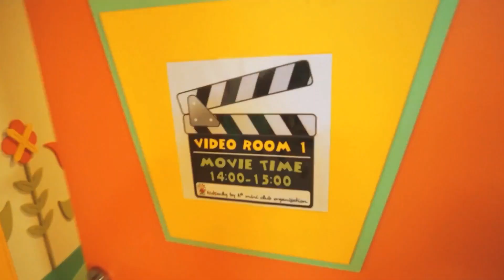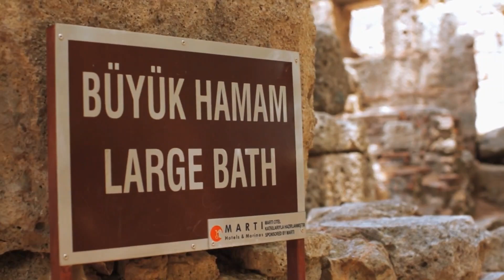Marti Myra Hotel Tekirova in Turkey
Tekirova/Kemer/Antalya

Welcome to Martı Myra situated perfectly between the ancient city of Phaselis which also fascinated Alexander the Great and Mount Olympus, known as the mountain of gods.If you dream somewhere where you can have crystal clear blue waters in front of you while being surrounded by 1601 pine trees and ravishing smells of orange flowers, Martı Myra is the the perfect place for you.

ROOMS & SUITES
Unparalleled accommodation in revamped rooms, meticulously thought-out details, exclusive service and more all at Martı Myra.

SUPERIOR ROOM
Superior Rooms have one bedroom and one bathroom. Amenities in the room include air conditioning, marble floors and carpets. Space for an additional bed, a spacious balcony or terrace, direct dial phone, smoke detector, safe, satellite TV with 48 channels, special Martı info channel, a music channel, as well as a shower stall, hairdryer, and phone in the large comfortable bathroom.

SUPERIOR FAMILY SUITE
Superior Family Rooms have two bedrooms and one bathroom. Amenities in the room include air conditioning, marble floors and carpets, a spacious balcony or terrace, direct dial phone, smoke detector, safe, satellite TV with 48 channels, special Martı info channel, and a music channel, as well as a shower stall, hairdryer, and phone in the large and comfortable bathroom.

SUPERIOR DELUXE ROOM
Superior Deluxe Rooms have one bedroom and one bathroom. Amenities in the room include air conditioning, marble floors and carpets, a spacious balcony or terrace, direct dial phone, smoke detector, safe, satellite TV with 48 channels, special Martı info channel and a music channel, as well as a shower stall or bathtub, hairdryer, and phone in the large and comfortable bathroom.

SUPERIOR DELUXE FAMILY ROOM
Superior Deluxe Family Rooms have two bedrooms and one bathroom. Amenities in the room include air conditioning, marble floors and carpets, a spacious balcony or terrace, direct dial phone, smoke detector, safe, satellite TV with 48 channels, special Martı info channel, and a music channel, as well as a shower stall, slippers, bathrobe, hairdryer, and phone in the large and comfortable bathroom.

DUBLEX ROOM
With two bedrooms and one bathroom, Duplex Rooms offer a second suspended floor and do not have connecting doors.

PREMIUM SUITE
There are four tastefully decorated Premium Suites with a focus on personalized service and with sizes up to 180 m2. The suites have two bedrooms, two bathrooms, a jacuzzi in the large ensuite bathroom, an American kitchen, and a spacious living room.

SUITE with one bedroom
At nearly 180 m2, the tastefully decorated One Bedroom Suite consists of one bedroom, one large bathroom with a jacuzzi, dressing room, an American kitchen, and a spacious living room with a fireplace. Martı Premium Service is provided in this suite.

PRESIDENTIAL SUITE
The Presidential Suite is 320 m2 with two vast terraces in the Martı Myra Tower building with refreshing views of the Mediterranean.

RESTAURANTS & BARS
At Martı Myra, you will savor extraordinary flavors prepared with meticulous attention and served with flawless service.

"THE RESTAURANT"
Are you ready for Turkish and world cuisines? At Martı Myra, you will savor extraordinary flavors prepared with meticulous attention and served with flawless service.
Details

"PHASELIS BEACH" RESTAURANT
The Phaselis Beach Restaurant serves pizzas, hamburgers, baked potatoes, pasta, a rich salad buffet, dessert and fruit buffet, and a selection of grilled items at the snack bar between 12:00–16:30 for those who do not want to interrupt their fun at the sea.
Details

"CASA MYRA" RESTAURANT
Delight in superior selections from the Italian cuisine, and relish an unforgettable Mediterranean evening while sipping exclusive wines at the 100-person capacity restaurant between 19:00–21:30.
Details

"PHASELIS" BEACH BAR
There is nothing like stretching your legs at the beach while sipping your favorite drink. The Phaselis Beach Bar, the benchmark of your vacation, is right by your side with alcoholic and non-alcoholic drinks between 11:00–21:30.

"LE CLUB" BAR
Le Club Bar provides services only to guests over the age of 18.

"OLYMPOS" POOL BAR
Get ready to be spoiled with nice surprises. Olympos Pool Bar serves drinks between 10:00–01:00, and snacks such as muffins, pastries, cakes, fruit, and lokma dessert as well as hot and cold drinks between 16:00–19:00.

"PIANISSIMO" LOBBY BAR
Between 10:00–24:00